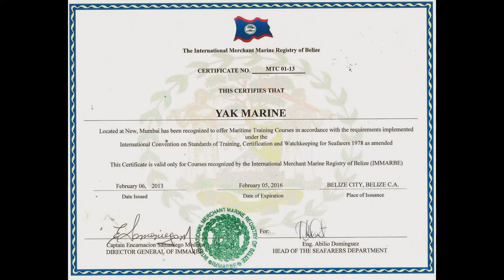GP RATING TRAINING AT YAK DG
Yak Marine
Course Name Pre-Sea Training for G.P Ratings
Approved By D.G Shipping (Govt of India)
Duration Six Months
Eligibility Criteria Course Commences on 1st January and 1st July Every Year.

Education Qualification
(1) Pass in 10 with English not less than 40% marks and aggregate above 40% marks.

Age Limit
17.5 Years to 21 years
Physical Standards
Medically fit as per the standards set by M. S. Medical Examination Rules, 2000.

Eyesight
6/6 in each eye without visual aids. Normal colour vision. Candidates have to undergo a full eyesight test conducted by the Mercantile Marine Department before being finally selected for the course.
Contact Detail:-
408, 4TH FLOOR Gauri Complex, Sector-11, CBD Belapur, Navi Mumbai